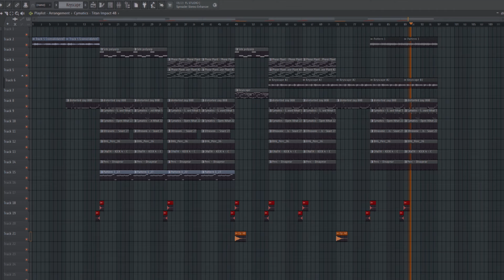"Đơn Giản" - 30' Trap Type Beat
For placement work / collaboration, you can talk to me through live stream or message me through social medias.